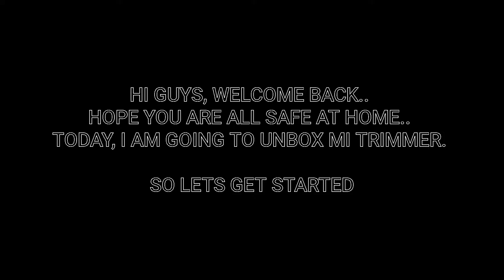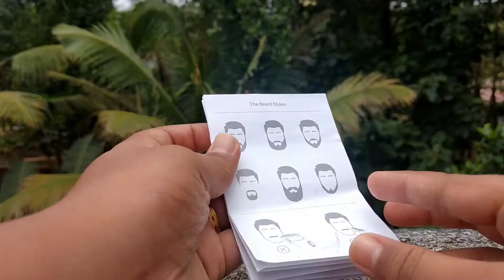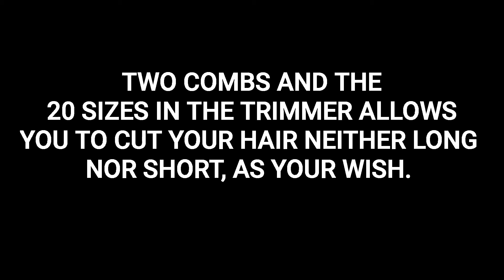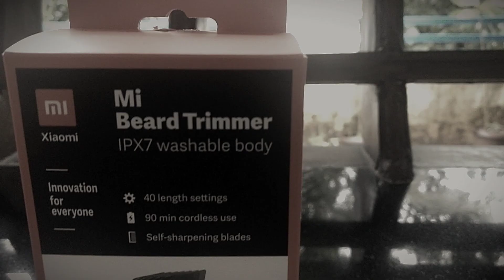Mi beard trimmer unboxing| best trimmer..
Hi friends,
     In this video, I AM going to unbox mi beard trimmer.

So... get refreshed with random with me
Bye...